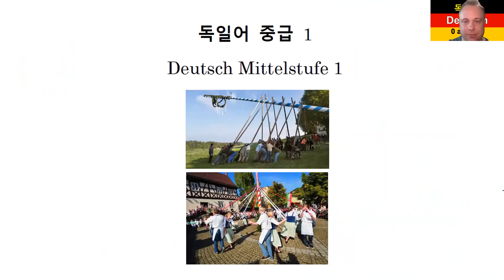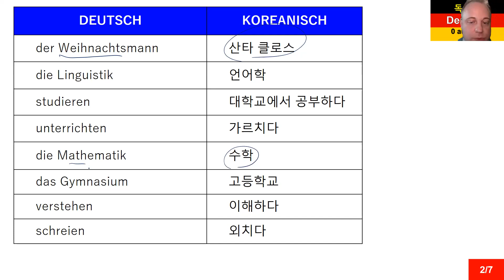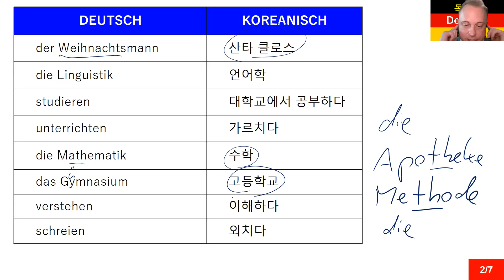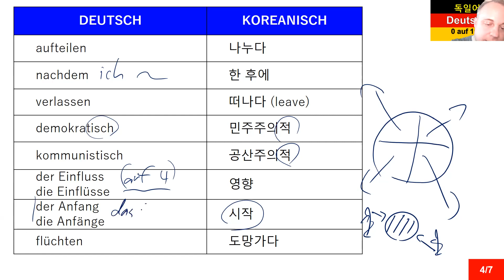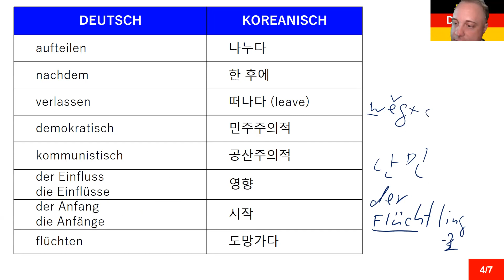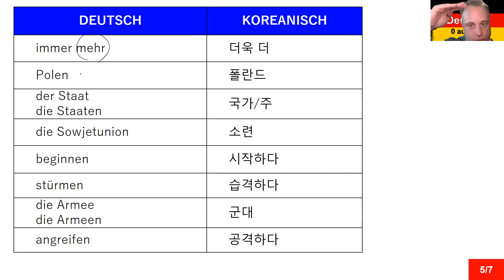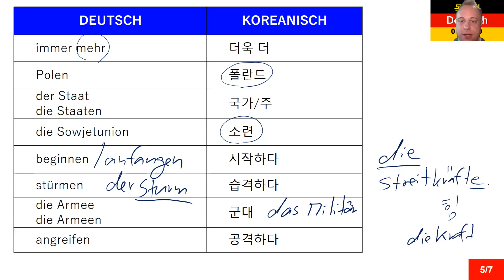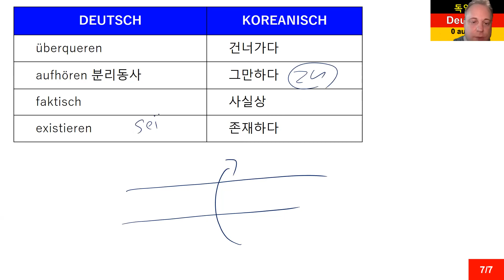독일어 중급 1 Lektion 41 어휘 과거형 (Präteritum: essen - aß) 303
독일어 중급 1 Lektion 41 어휘 과거형 (Präteritum: essen - aß)

8권 7만 원: 초급1-4, 중급1-4
4 권 4만 원: 초급1-4

감사합니다.

Matthias Kämper